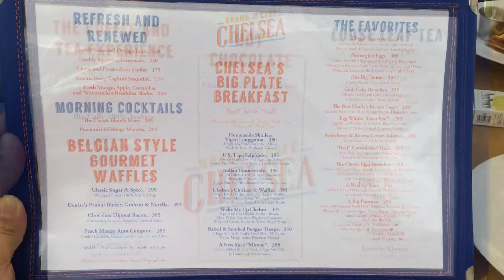Chelsea Market Cafe Serendra Bonifacio Global City Taguig by HourPhilippines.com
Chelsea Market Cafe Serendra Bonifacio Global City Taguig.  Breakfast at Raintree Groups Chelsea Market Cafe in Serendra.  Highly recommended is their skinless Vigan Longganisa.

Cheers,